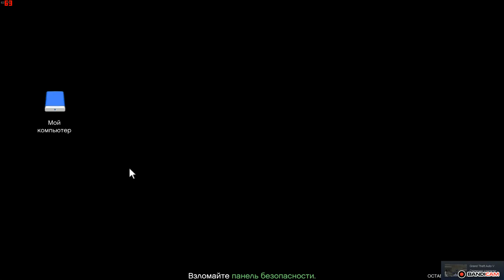GTA5 Уёбок читер .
Уёбок читер хотел мне помешать, и мне пришлось кикнуть всю сессию и за этого дебила!!